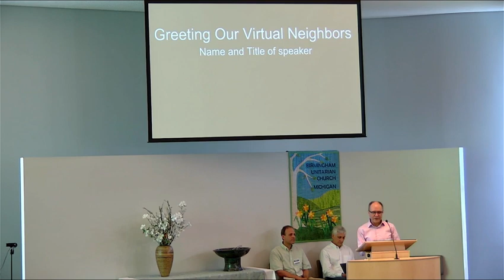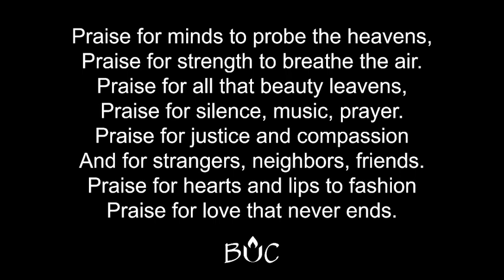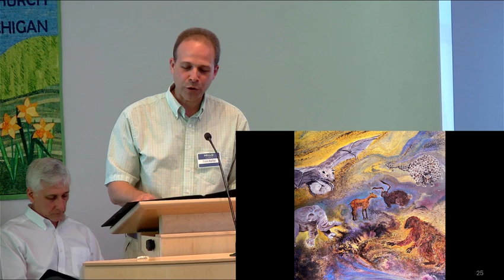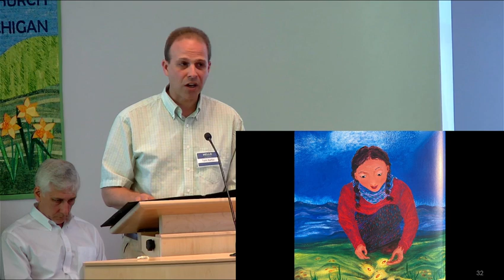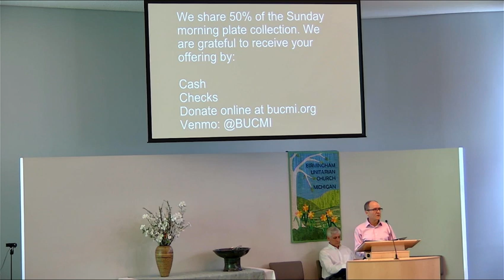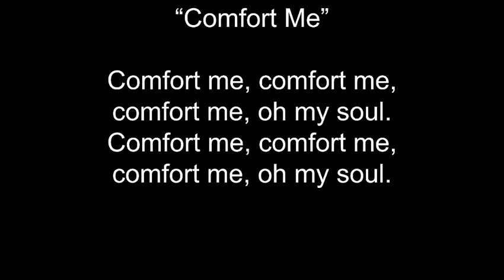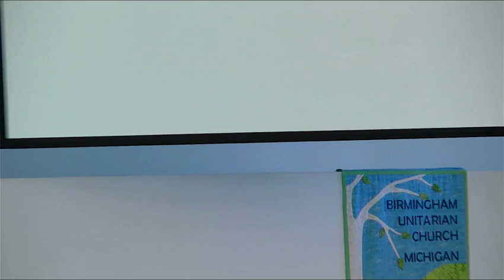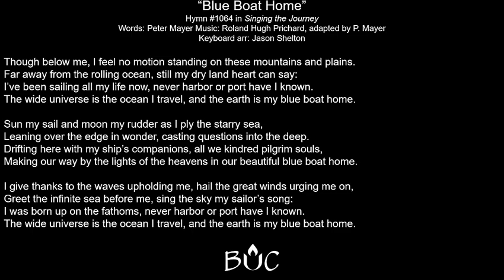July 7, 2024 | Multiplatform Worship